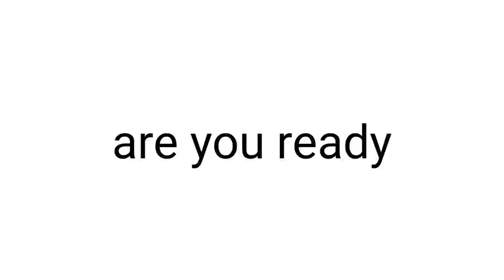Watch This If You are Sitting...(Hurry Up!)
▸ Perfect timing!

★ FOLLOW ME ★